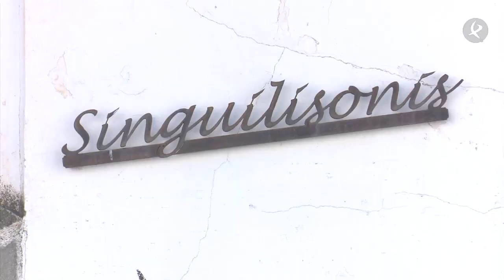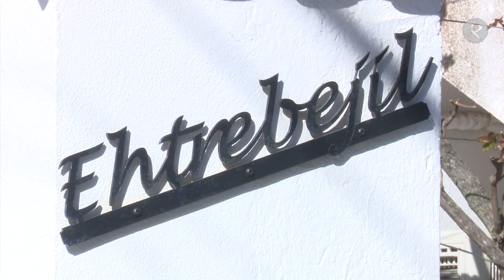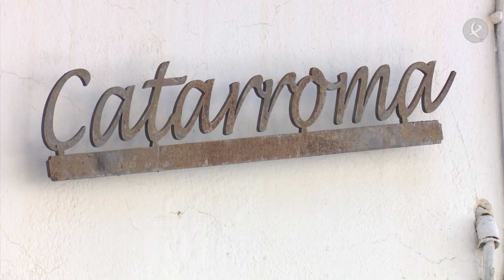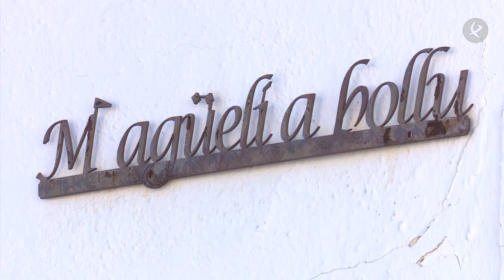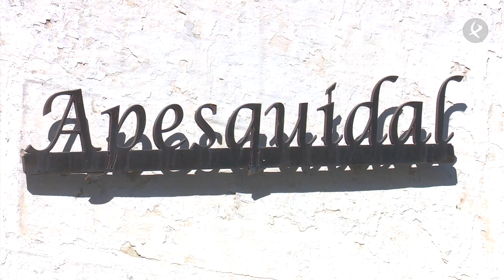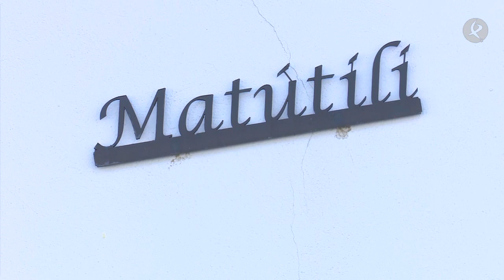La ruta de las palabras en Serradilla | Territorio Extremadura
Serradilla se ha convertido en un referente del estremeñu para toda la región. Por ello, han transofrmado sus calles en un diccionario para reivindicar la importancia de mantener este dialecto y la variante del pueblo: el serradillano. Palabras de uso popular decoran cientos de fachadas de este municipio cacereño.